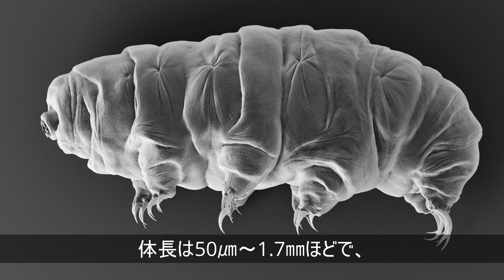【驚愕】防御力が優れた生物ランキングTOP10‼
今回は防御力が優れた生物をランキングにして紹介しています。
興味深い内容になっていますので、お楽しみください。

このチャンネルでは、皆さんが気になる様々なランキングや比較動画を投稿しています。

興味のあるランキング、ご意見などございましたらコメントお待ちしております‼

【前回の動画】